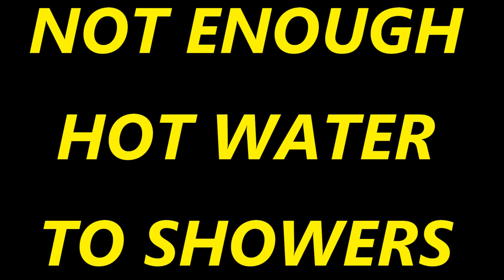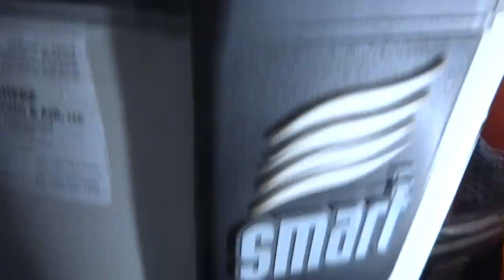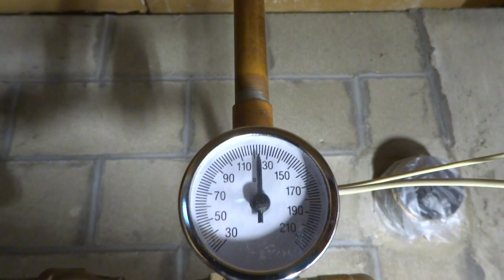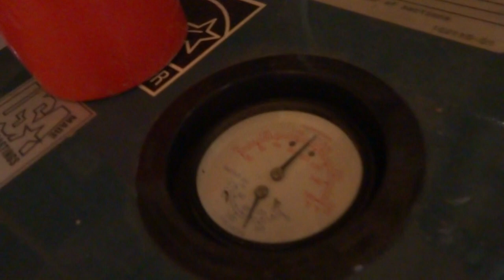NO HOT WATER TO SHOWERS IN HOUSE